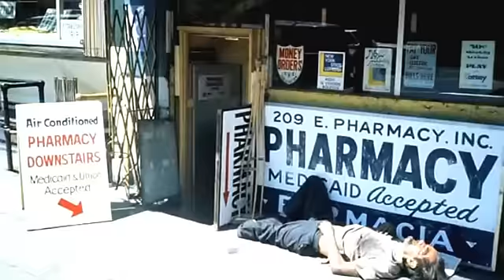MATT WHITTON - Something Good (is gonna come of this)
Something Good _ By Matt Whitton
Vocals, Guitar and Bass - Matt Whitton
Drums - Dieter Puchy
Female Backing Vocs - Zalia Joi